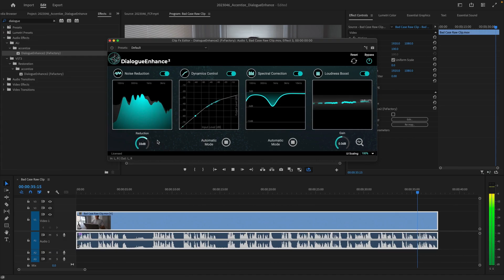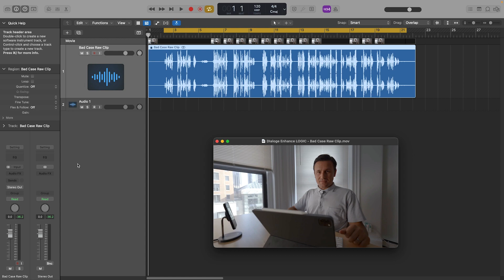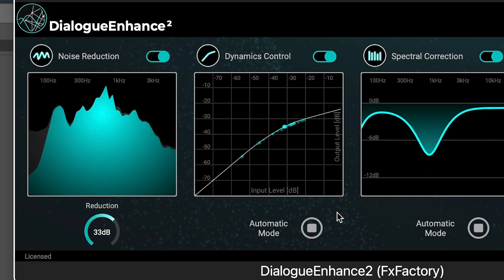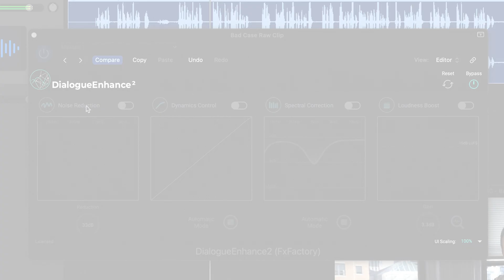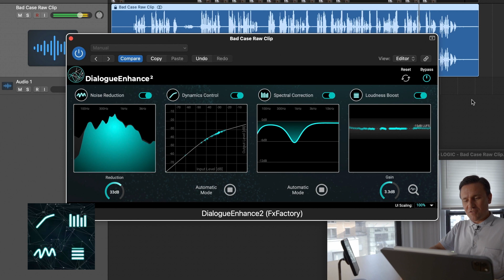AI Speech Enhancement and Noise Removal in Logic Pro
Discover the power of Dialogue Enhance - your ultimate audio processing tool for perfecting spoken words in your videos and podcasts.

This versatile plugin is an intelligent, automatic speech processing solution compatible with multiple host applications, including Final Cut Pro, Premiere Pro, Davinci Resolve, Adobe Audition, Logic Pro, and GarageBand.

In this tutorial, we'll show you how to navigate the user interface of Dialogue Enhance, demonstrating how it can drastically improve the quality of your audio content.

Explore its four core sections: Noise Reduction, Dynamics Control, Spectral Correction, and Loudness Boost, with both automatic and manual control options available for precise audio adjustments.

Don't let sub-par audio compromise your project's impact!

Elevate your video editing, audio engineering, or podcasting game with Dialogue Enhance - a must-have in your digital toolbox.

Create with a wide range of audio and video effects at FxFactory.com